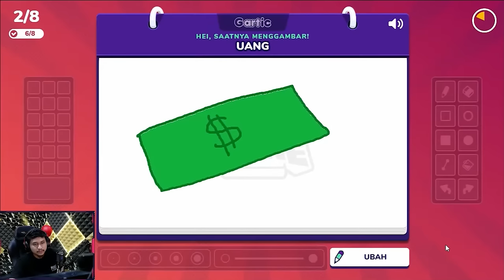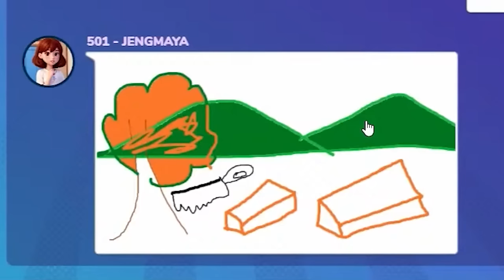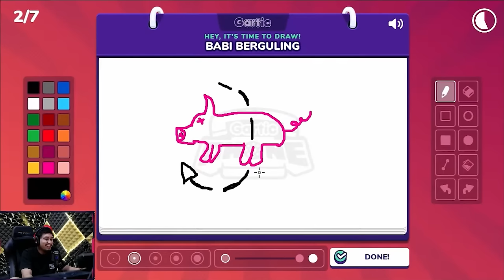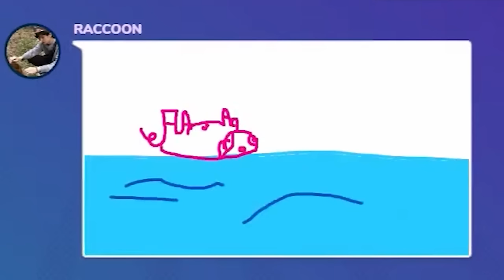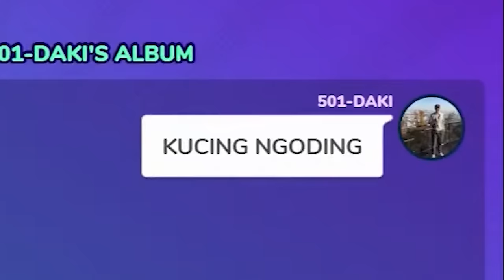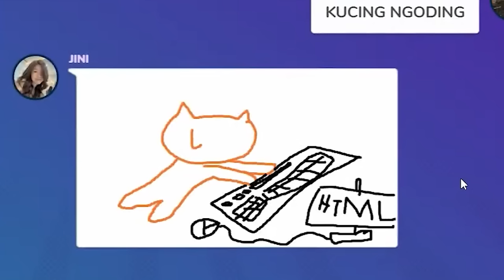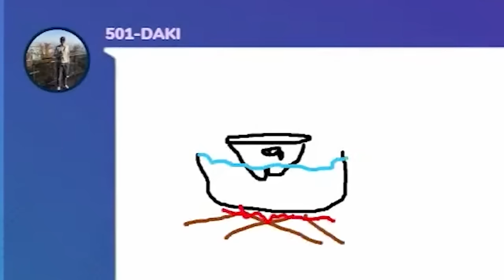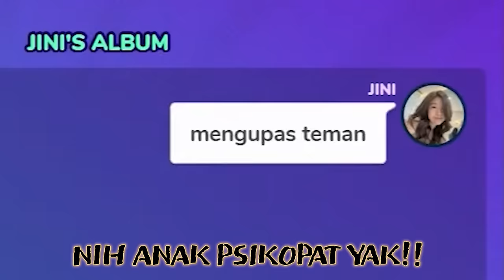INI CUMA KUCING BIASA - Gartic Phone Indonesia